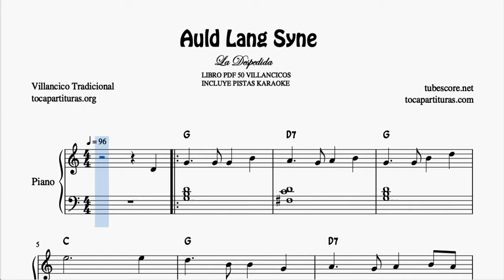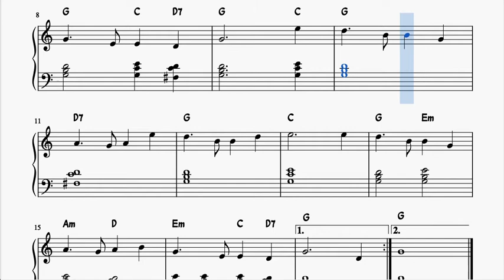Auld Lang Syne La Despedida Partitura de Piano Muy Fácil con Acordes Villancico Principiantes